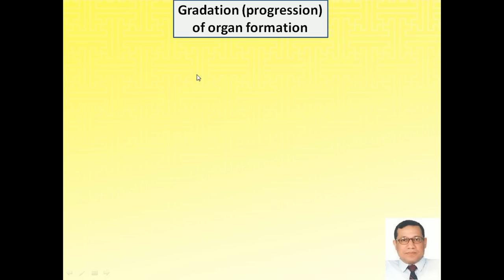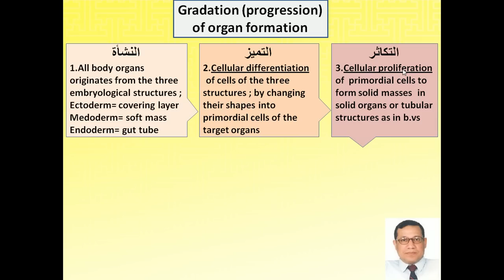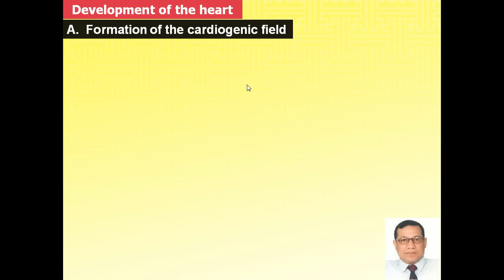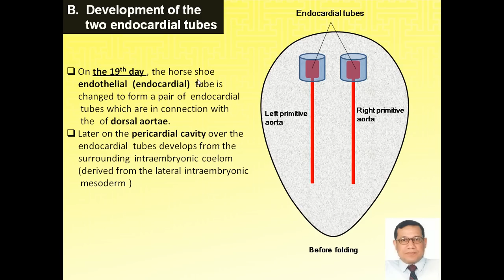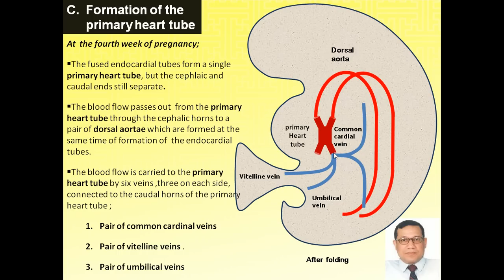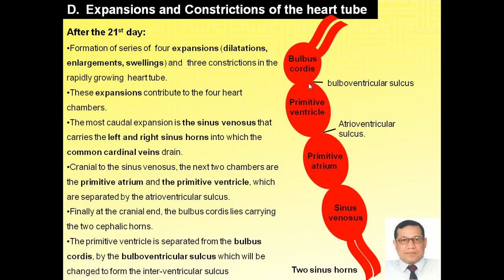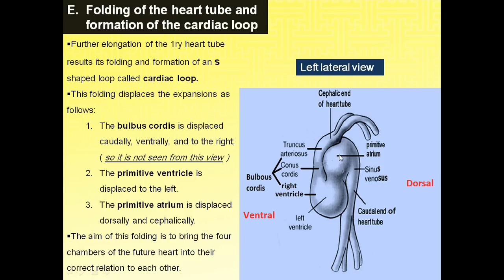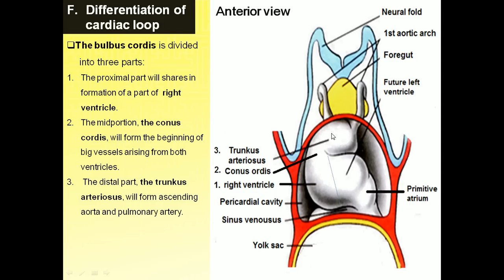5.,Magdy Said , special embryology Development of CVS, Formation of heart tube.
أبنائي الاعزاء طلبة كليات الطب البشري والصيدلة والاسنان وكليات التقنية الطبية في كل مكان من وطننا العربي الكبير ممن استمع لمحاضراتى في مختلف الجامعات العربية التى درست بها وممن لم تسعدنى الظروف بالتدريس المباشر لهم أهدى اليكم هذا العمل المتواضع من شرح لعلم التشريح الأدمى والاجنة بلغة عربية وانجليزية مختلطة وأعد ان أجهز نسخة أخرى باللغة الأنجليزية لطلاب تلك التخصصات من غير العرب راجيا من الله العلي الكريم ان ينفعكم بما فيه وان ييسر لكم دراستكم الوعرة بتلك الكليات المتميزة وان تنتفع بكم بلادنا من مشرقها لمغربها واسألكم ان تدعو لى بالرحمة والمغفرة